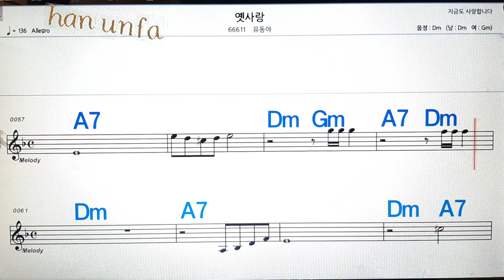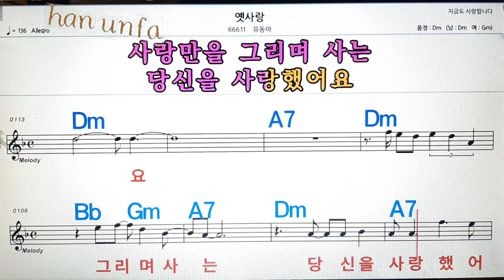옛사랑/유동아💋노래방, 통기타 , 코드 큰악보, 가라오케, 반주💖Karaoke, Sheet Music, Chord, MR